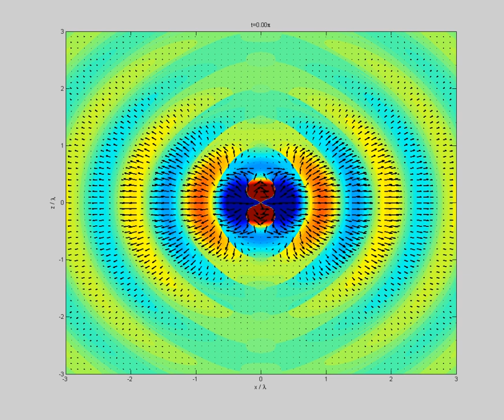Poynting vector | Wikipedia audio article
00:00:22 1 Definition
00:01:59 2 Interpretation
00:04:27 3 Formulation in terms of microscopic fields
00:06:34 4 Time-averaged Poynting vector
00:07:03 5 Examples and applications
00:07:22 5.1 Coaxial cable
00:17:41 5.2 Resistive dissipation
00:17:51 5.3 Plane waves
00:18:35 5.4 Radiation pressure
00:19:20 5.5 Static fields
00:20:48 6 Adding the curl of a vector field
00:21:26 7 References
00:22:32 8 Further reading

- Socrates

SUMMARY
In physics, the Poynting vector represents the directional energy flux (the energy transfer per unit area per unit time) of an electromagnetic field. The SI unit of the Poynting vector is the watt per square metre (W/m2). It is named after its discoverer John Henry Poynting who first derived it in 1884.  Oliver Heaviside also discovered it independently.